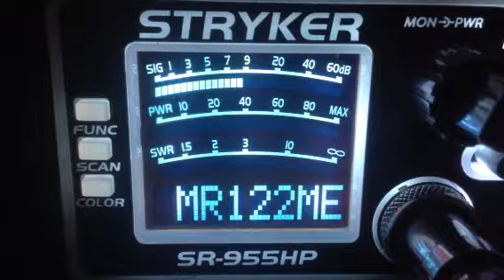705-Al,122-Me,357-Tn,3 Legged Dog-Al